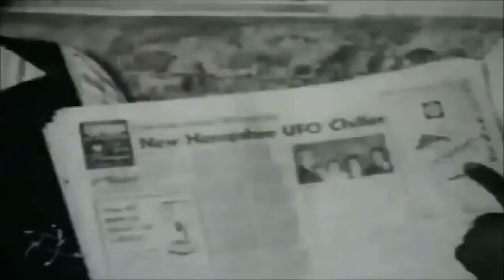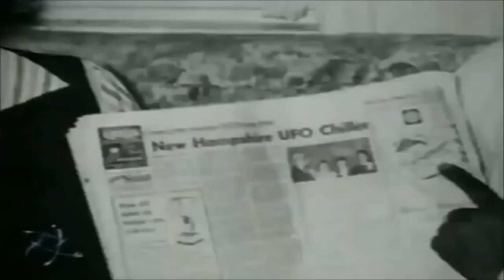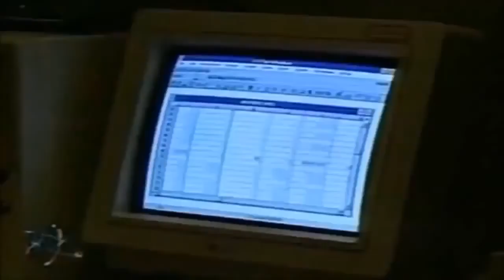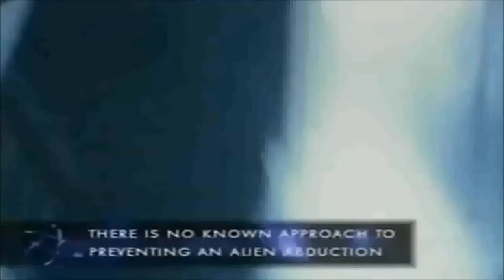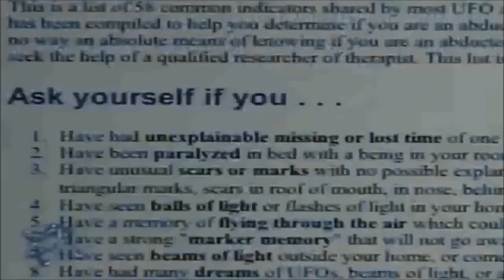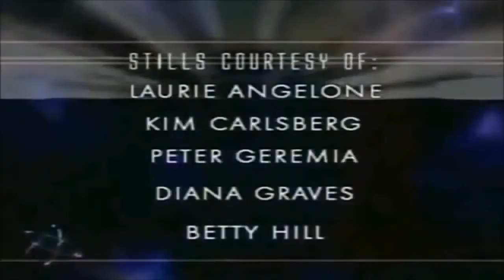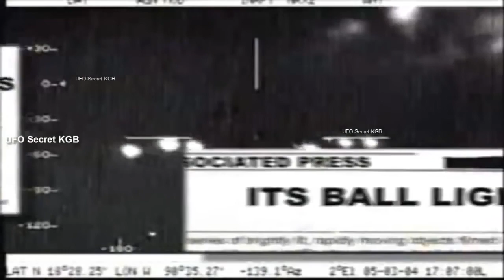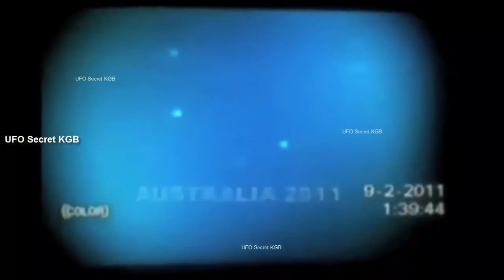Real Alien Abduction Stories Documentary Film UFO Documentary Collection Full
UFO sightings are increasing every month and more people are starting to be aware of the UFO Phenomenon. People don't have high quality cameras but they still capture something that is not easily explained and possible capture something that is out of this world.